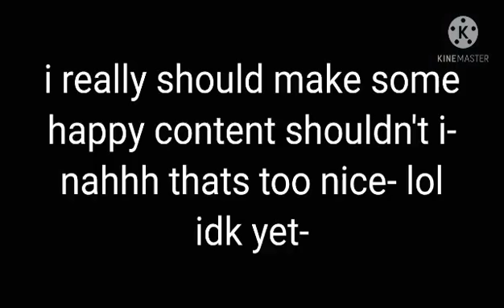~(little lion man meme)~ have a good day/night my loves :)